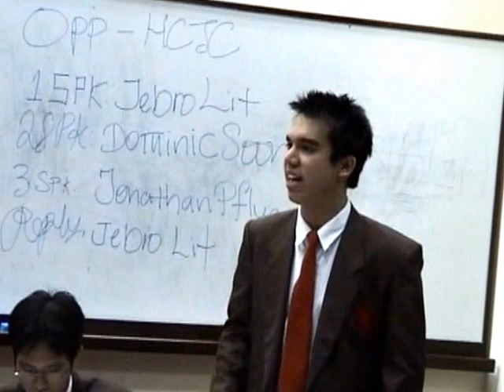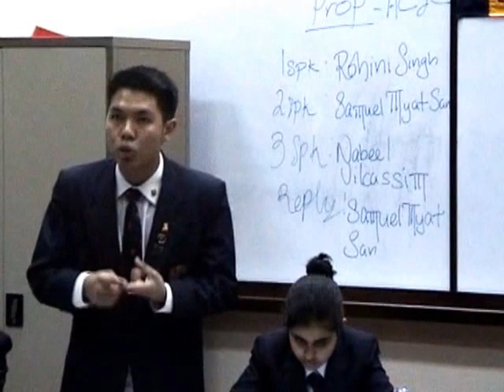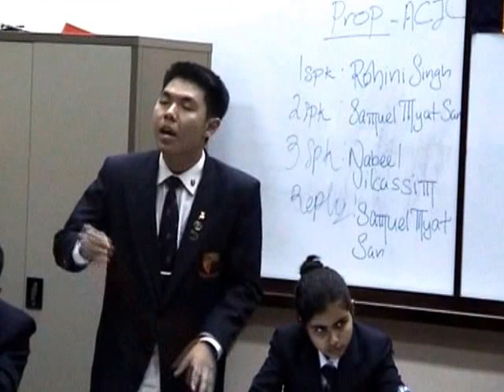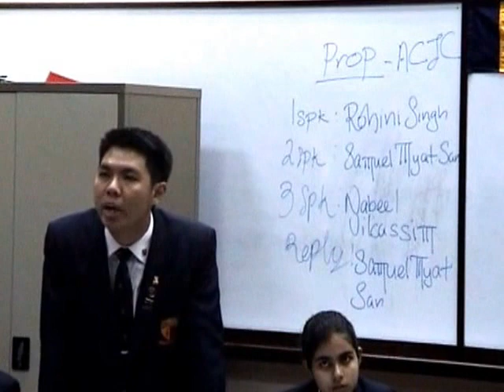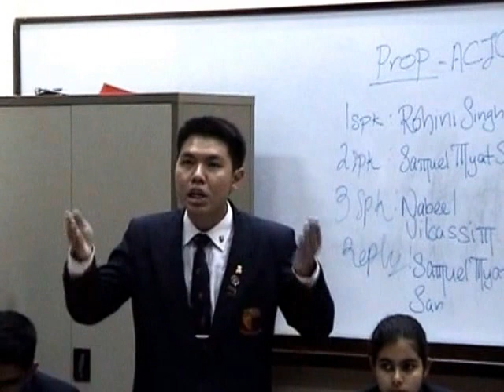ACJC vs HCJC (Inter cols 2000 Semis)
THW sacrifice national sovereignty for human rights.

ACJC: Rohini Singh, Samuel Myat San, Nabeel Vilcassim
HCJC: Dominic Soon, Jonathan Pflug

The debate was won by HCJC,